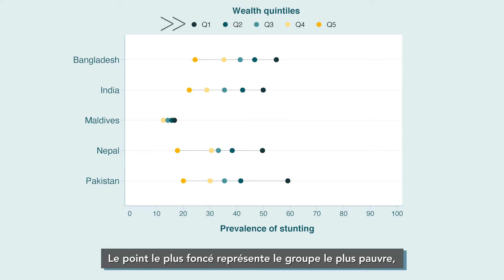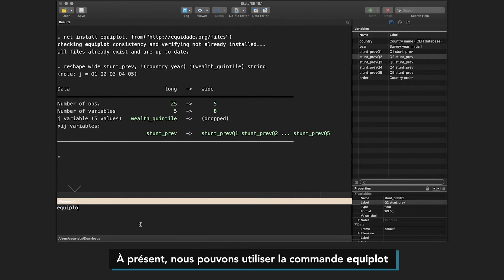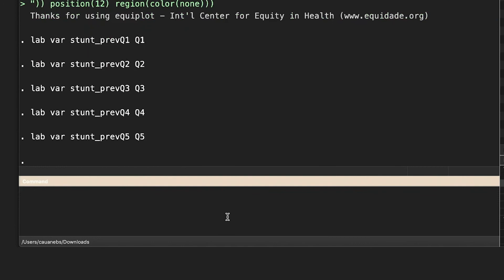Tutorial: Creating equiplots using Stata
In this brief tutorial, Cauane Blumenberg from the International Center for Equity in Health in Pelotas, Brazil, demonstrates how to create an equiplot using Stata.
Includes French subtitles.

The codes used are:

equiplot stunt_prevQ1 stunt_prevQ2 stunt_prevQ3 stunt_prevQ4 stunt_prevQ5, over(country) xtitle("Prevalence of stunting") dotsize(2) sort(order) legtitle("Wealth quintile")

[Português]
Em nossa busca para melhorar a apresentação de dados de equidade, exploramos várias alternativas para comparar a desigualdade absoluta entre intervenções, países ou mesmo tendências temporais, e a opção escolhida é o “equiplot”. Ele apresenta coberturas de intervenção por grupos, permitindo “ver” tanto o nível de cobertura em cada grupo como a distância entre grupos, o que representa uma desigualdade absoluta. Ele pode ser usado para analisar desigualdades de riqueza, educação, local de residência, gênero, etc.

Neste vídeo, mostramos como criar um equiplot usando Stata.

[Español]
En nuestra búsqueda por mejorar la presentación de los datos de equidad, exploramos varias alternativas diferentes para comparar la desigualdad absoluta entre intervenciones, países o incluso tendencias temporales, y la opción seleccionada es el “equiplot”. Este presenta la cobertura de la intervención por grupos, permitiendo “ver” tanto el nivel de cobertura en cada grupo como la distancia entre grupos, lo que representa una desigualdad absoluta. Se puede utilizar para analizar las desigualdades en riqueza, educación, lugar de residencia, género, etc.

En este video, le mostramos cómo crear un equiplot usando Stata.

[Français]
Dans notre quête pour améliorer la présentation des données sur l'équité, nous avons exploré plusieurs alternatives différentes pour comparer les inégalités absolues entre les interventions, les pays ou même les tendances temporelles, et l’option choisie est «l'equiplot». Il présente la couverture des interventions par groupes, permettant de «voir» à la fois le niveau de couverture dans chaque groupe et la distance entre les groupes, qui représente une inégalité absolue. Il peut être utilisé pour analyser les inégalités de richesse, d'éducation, de lieu de résidence, de sexe, etc.

Dans cette vidéo, nous vous montrons la création d’une equiplot avec l'aide de Stata.

Vous pouvez télécharger un exemple de une base de données